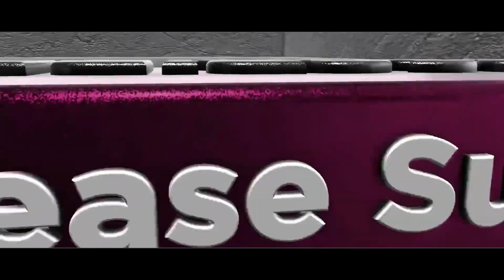13 फरवरी स्पैशल न्यू जोतराम भजन 2023 | new jotram bhajan 2023 | Bhanin Mandir live | poonia music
13 फरवरी स्पैशल न्यू जोतराम भजन 2023 | new jotram bhajan 2023 | Bhanin Mandir live  | poonia music

Song Bhajan - 13 February Aayi
Singer - Sanjay Sihmar
Lyrics - Sanjay Sinhmar
Cameraman -
Edit & Graphics
Location - Bhanin Mandir Jagran ke bhajan Poonia Music
Label - Poonia Music
Copyrights -

new jotram bhajan
new jotram bhajan 2022
baba jotram
baba jotram ke bhajan
jotram bhajan
bhabhuta sidh bhajan
bhabhuta sidh ke bhajan
bhabhuta sidh katha
jotram baba
baba gorakhnath bhajan
guru gorakhnah ke bhajan
new gorakhnath bhajan
goarkh 2022 bhajan

Poonia Music , Shri Jotram Premi
श्री जोतराम भगवान के मुख्यतः मन्दिर -